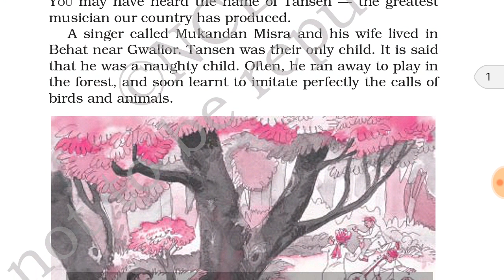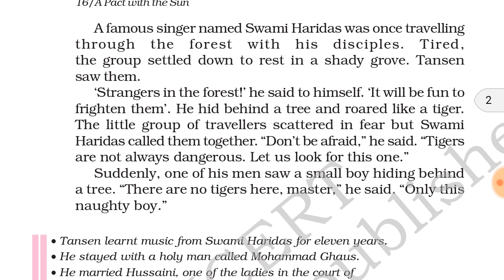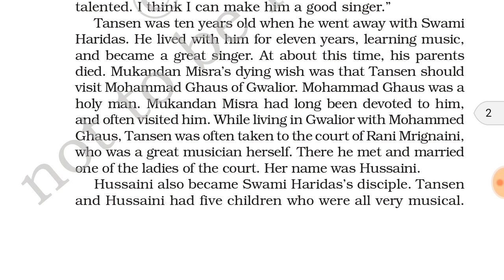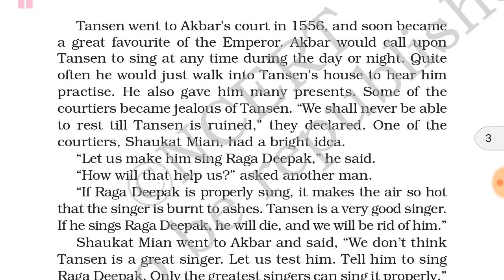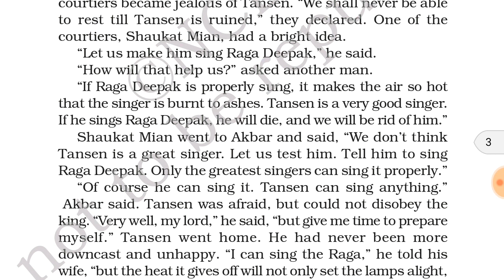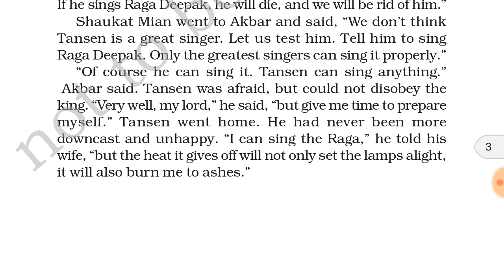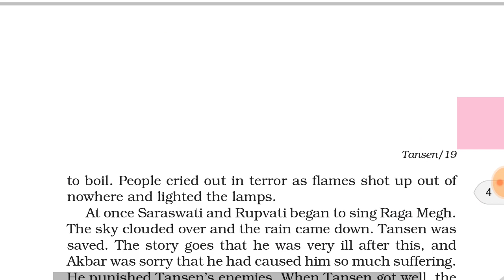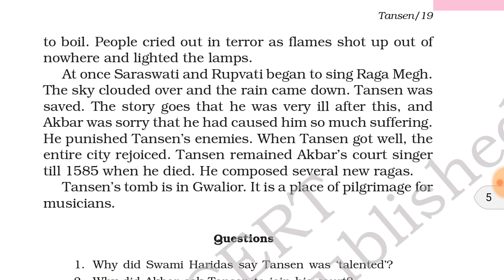ENGLISH VI || Suppl. CH - 5th || Tansen